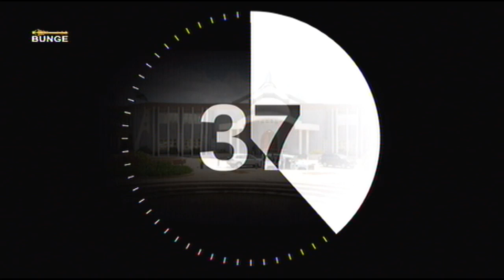MKUTANO WA KUMI NA TISA - KIKAO CHA TANO : TAREHE 6 APRIL, 2020 - MCHANA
RATIBA:

I.DUA

II.HOJA ZA KUWASILISHA MEZANI